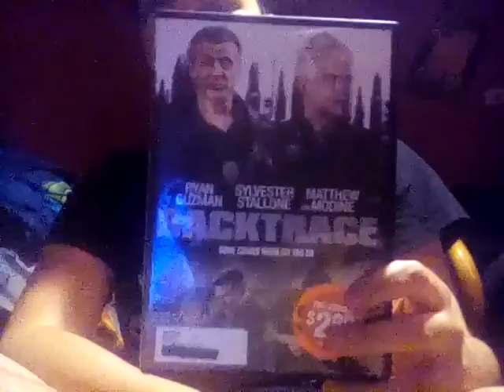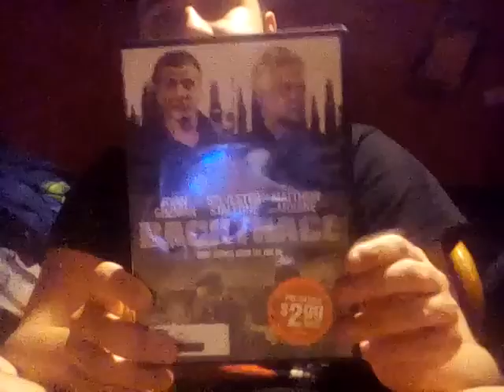Backtrace movie review